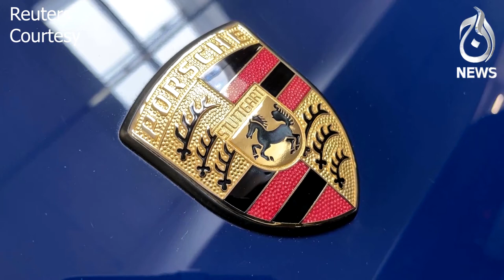The rise of vintage car investing: How investors are spending billions on classic cars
In 1977, a Ferrari owner offloaded his 1962 250 GTO because his wife complained it was too noisy, according to a story recounted by Andrea Modena, head of Ferrari's classic car division. It was either her or the car.

Times have indeed changed. In 2018, the same Ferrari model became the most expensive car ever sold when it fetched $48 million at auction. Last year, that record was flattened by a 1955 Mercedes-Benz 300 SLR Uhlenhaut Coupé that roared to 135 million euros ($149 million).

These kind of megadeals are at the vanguard of billions of dollars of annual spending on classic cars globally in a wave of investment in this alternative asset.

Vintage cars have risen 185% in value over the past decade, outstripping the growth of its luxury rivals wine, watches and art, and ranking second only to rare whiskies, according to Knight Frank's wealth report published this year.

The market has expanded beyond a comparatively small community of collectors to include investors drawn by the prospect of high returns plus a lack of correlation with mainstream portfolio assets such as stocks and bonds.

This year, Azimut is launching what it describes as the world's first mutual fund to invest in vintage vehicles, and it'll only bet on cars with a unique history worth more than 1 million euros each.

While that fund will have no end date so can receive new money indefinitely, small Swiss asset manager Hetica Capital launched a 50 million euro closed-end fund in 2021, which it also said was the first of its kind.

The Hetica fund, which is targeting returns of 9%-15% after seven years, has bought a dozen cars so far and aims to get to 30-35 cars by the fifth year, leaving the last two years to sell the vehicles and pay investors.

It's not a sector for the financially faint-hearted.

Both the Azimut and Hetica funds have a minimum entry investment bar of 125,000 euros.

Running costs for car collections, also including hefty storage and insurance fees, could easily amount annually to 5-6% of the portfolio's value, according to Florian Zimmermann, who started buying vintage cars when he worked at Mercedes-Benz and has since built a collection of 300 vehicles with a partner.

"So it's getting harder and harder to find the proper mechanics to keep these cars alive. And you have to spend quite an amount of money to keep all these cars in running condition," Zimmermann told Reuters.

Indeed investment funds managing car portfolios can be a money-spinner for the classic car divisions of carmakers, which not only provide repairs and parts, but also certify the authenticity of vehicles to take part in shows and competitions.

The certification process alone can cost between 15,000-20,000 euros.

Moreover, a small scratch or dent, or a replacement part, can deal a heavy financial blow. For example, replacing just the bumper of a rare vintage car can cost $15,000, said Modena.

Nonetheless, the classic car market is expanding; the value of vintage cars rose 25% in 2022, their strongest performance in nine years, the Knight Frank Luxury Investment Index showed.

Spot Light With Munizae Jahangir:
shorturl.at/gwFU6